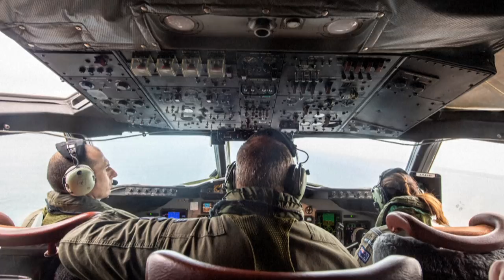Imagens de satélite mostram devastação em Tonga após erupção seguida por tsunami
As primeiras imagens de Tonga mostram a devastação ocorrida no local após a erupção de um vulcão seguida por tsunami.